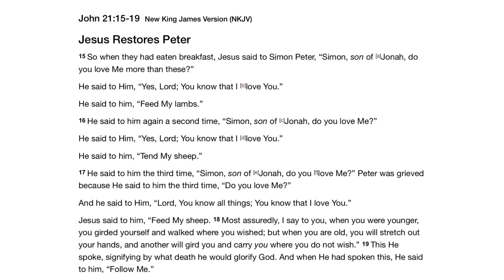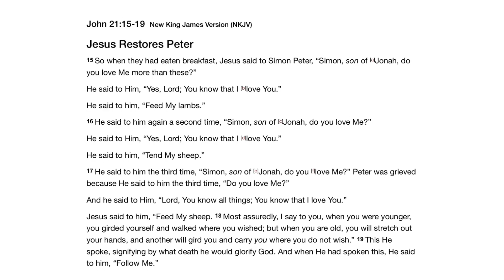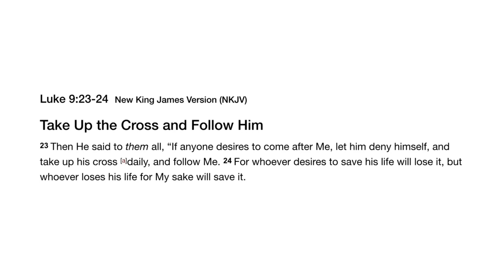What it means to love God?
What does it really mean to "Love God?" This is by no means a simple answer; as it requires of giving of ourselves in ways that may be challenging. This is also something progressive and as you give of yourself you will begin to see a wider perspective, and those things that seemed challenging become easier to let go. Jesus said the first and greatest commandment is to love God with all our heart, soul, mind, and strength. It’s a commandment; so today on Daily Renewal we will discuss the importance of such.